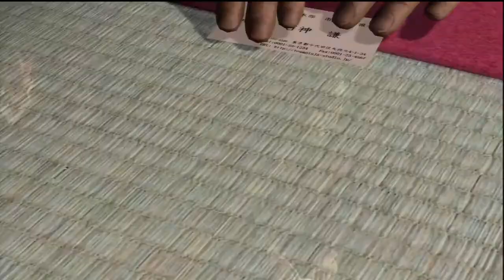Let's Play Ninja Gaiden 3 Part-1 Start Of Madness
Vauldemare takes you through the latest adventure of our favorite ninja Ryu Hayabusa. We shall see for our selves if this game is worth a 3 or not. I feel foreshadowing.

Tanoshimu!

Game: Ninja Gaiden 3
Publisher: Tecmo Koei Games
Developer: Team Ninja